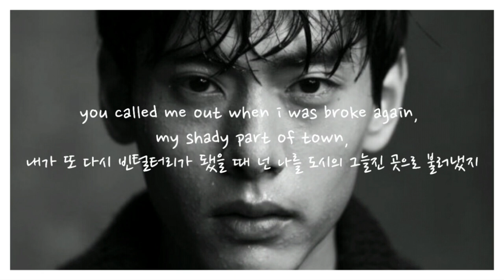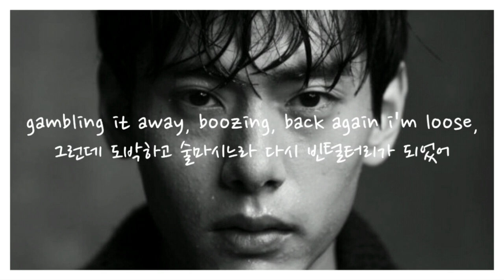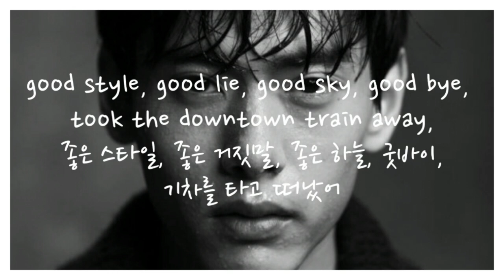배우 유태오 자작곡 - My perfume (가사/해석) Actor Teo Yoo's self composed song English/Korean lyrics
배우 유태오(Florence Kamerad)의 자작곡 My perfume입니다.
많은 분들이 요청하셔서 최대한 해석해본 가사입니다,,,틀린 게 있다면 둥글게 댓글로 나눠요💕💕💕